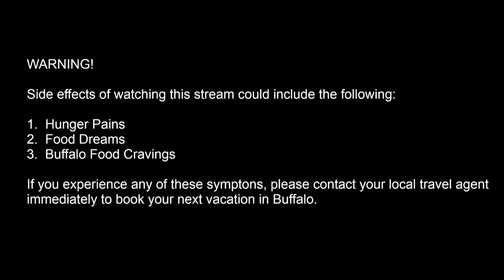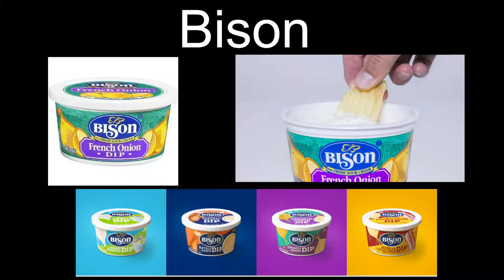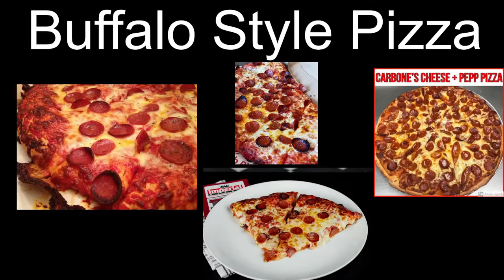The Great Food Of Buffalo | Buffalo, New York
Let's get to know all the great food out of Buffalo and the best places to go have them while in Buffalo.   There are a few hidden gems you may have never heard of before so be sure to tune in.